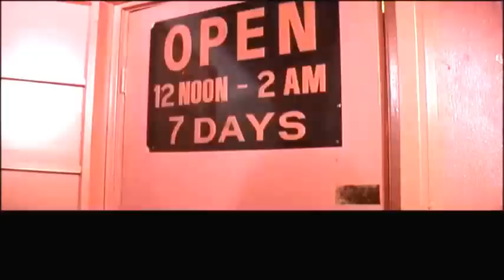Pulp Fiction : Historky z podsveti - Pýcha bolí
Scéna z filmu Pulp Fiction - "Ser na pýchu, pýcha jen bolí "

Visual content administered by
MC MRMX

"LET'S STAY TOGETHER", musical composition administered by
BMG_Rights_Management
Warner Chappell
UMPG Publishing